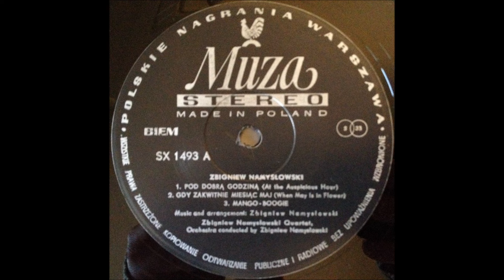Zbigniew Namyslowski Mango boogie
JazzRock